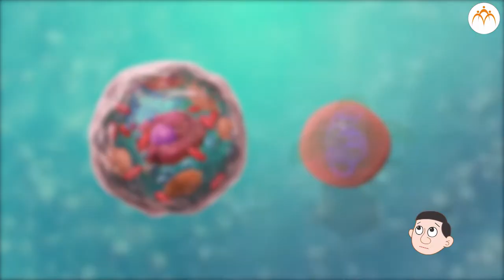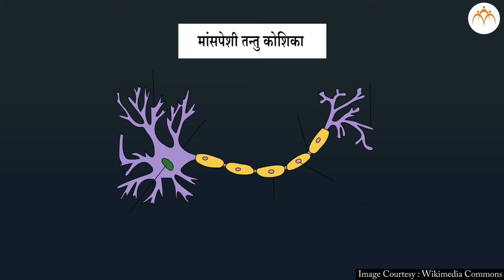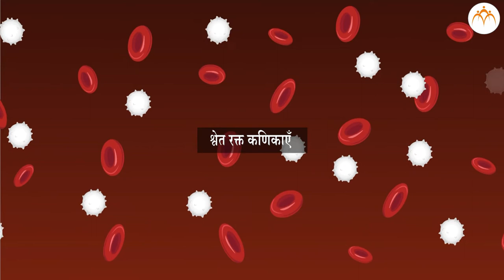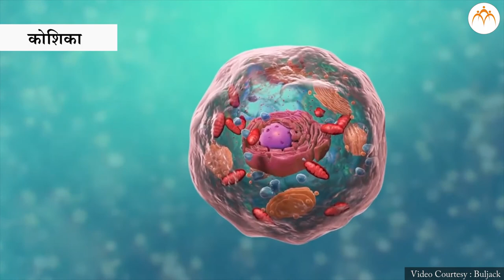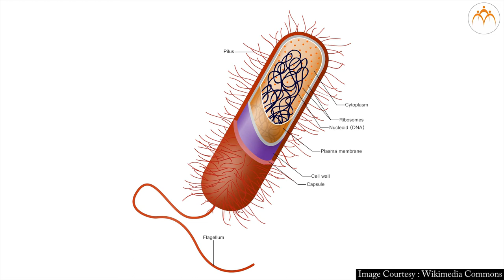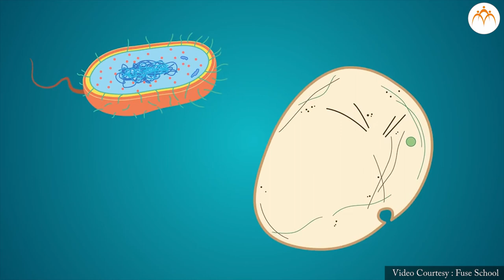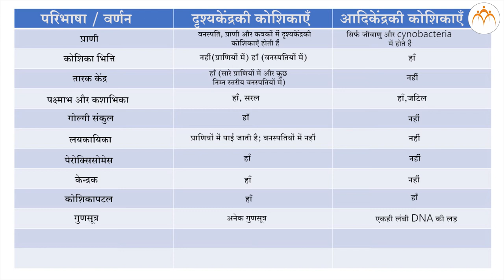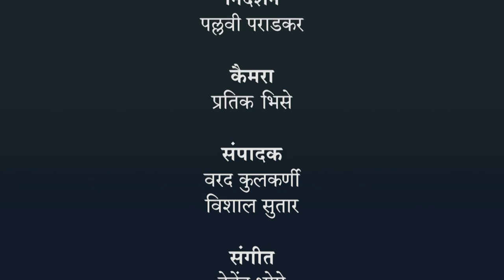कोशिकाओं के प्रकार - भाग १ - हिंदी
कोशिका की रचना और सूक्ष्मजीव, कोशिकाओं के प्रकार - भाग १,7th,Science,Jnana Prabodhini,Maharashtra Board,